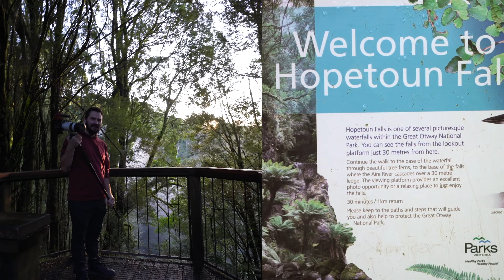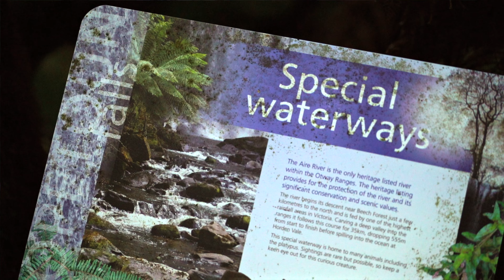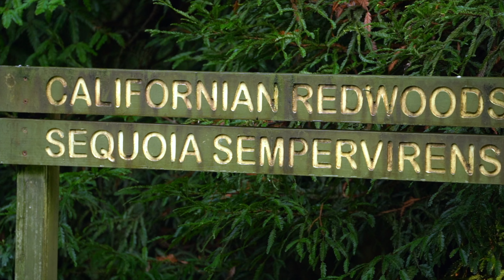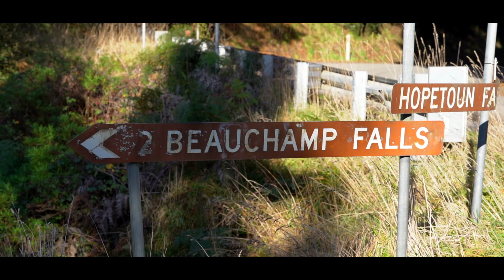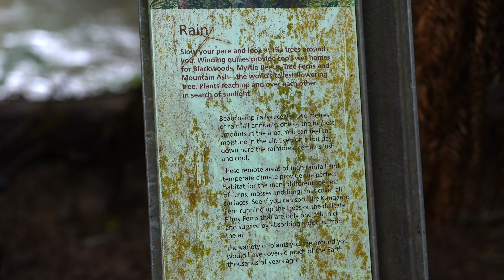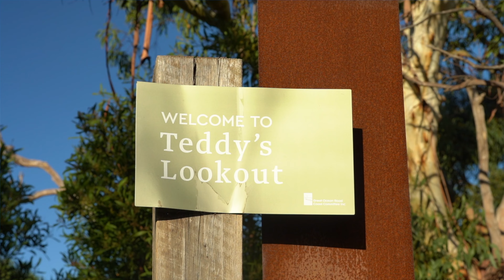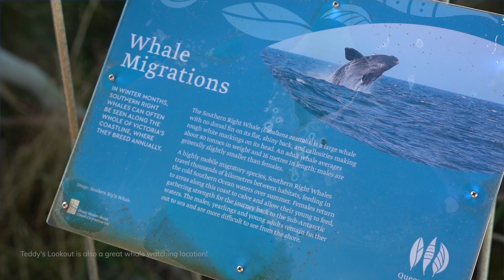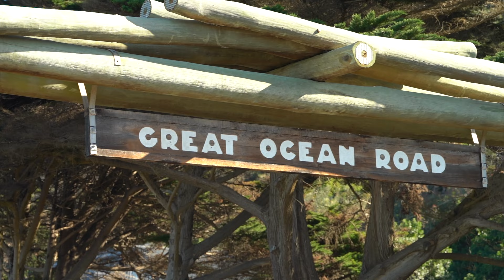VAN LIFE in the OTWAYS RAINFOREST (And Finishing the Great Ocean Road)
Today we explore the STUNNING Otways where we free camp next to one of the best hikes and most beautiful waterfalls we seen during our lap of Australia... seriously we were blown away by this spot. 😍🌴 Then we continue on our journey and finish the Great Ocean Road.

💛 In the spirit of reconciliation we acknowledge the Traditional Custodians of country throughout Australia and their connections to land, sea and community. We pay our respect to their Elders past and present and extend that respect to all Aboriginal and Torres Strait Islander peoples today.

About Us:
Hey, welcome to our YouTube! We are Lydia and Wehan, high school sweethearts who made the crazy decision to sell our house and quit our jobs so that we could go on the big lap of Australia in our self converted Sprinter van. 🚐